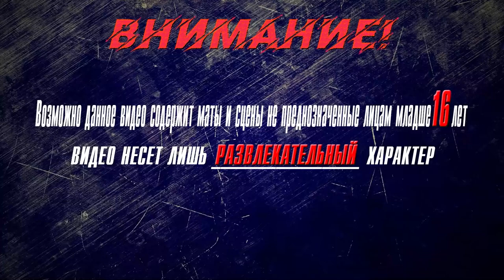▶Аниме приколы◀ Смешные моменты из "Номернутые" 22 серия | nanbaka